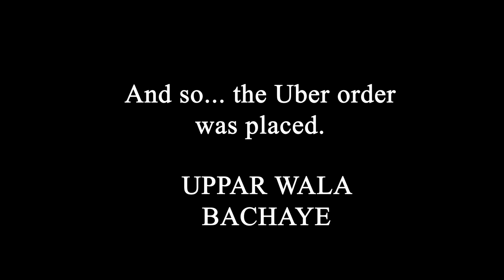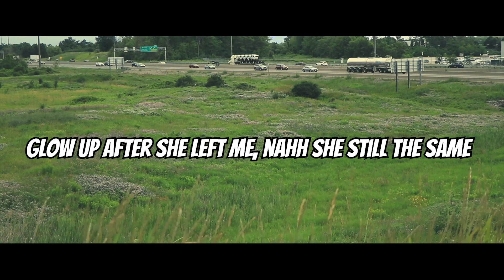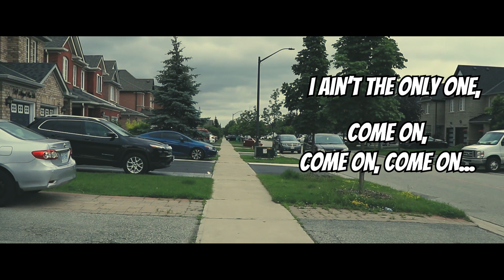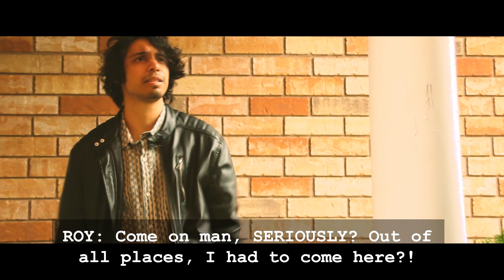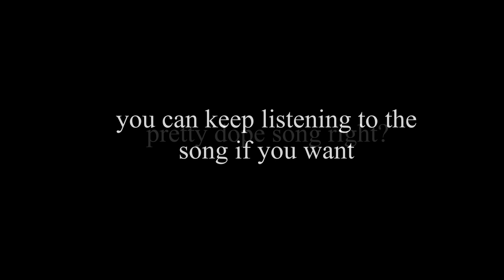Together Forever - Short-Film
Roy (an Uber driver), unexpectedly delivers food to his ex girlfriend, Janvi. A story so awkward, that it will leave you cringing for hours.

WRITTEN & DIRECTED BY: Axel Dobbins

STARRING:
(shantcheetah) as ROY
Misha Pawar as JANVI
Daniel John as FRANCISCO
Adam Mezei as PARKING LOT GUY

Background Picture:
Thanks to Neil Rosenstech from Unsplash
to download this picture

Original Track  :  Watercolor Lilies
Artist                 :  Aaron Kenny
Mood                :  Calm
Theme              :  Cinematic
Picture              :  Unsplash